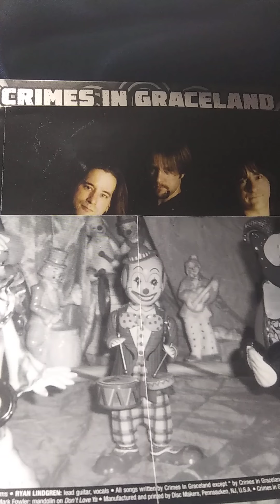crimes in graceland jamming Cheap Trick at a Rehearsal!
Cheap Trick Covers of "Baby likes to Rock" and "He's A Whore" recorded on a Radio Shack Cassette Player at a Band Rehearsal! Early 2000's! crimes in graceland having Fun! crimesingraceland.com